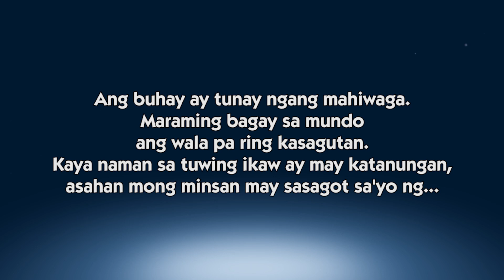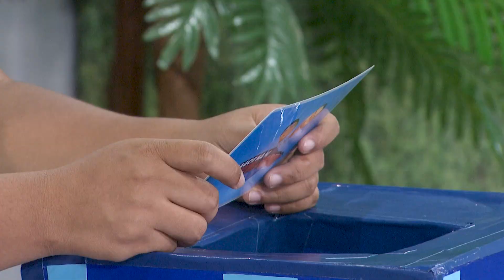Bakit singsing ang simbolo ng mag-asawa pag kinasal? | Episode 408 | Sagot Ka Ni Kuya Jobert